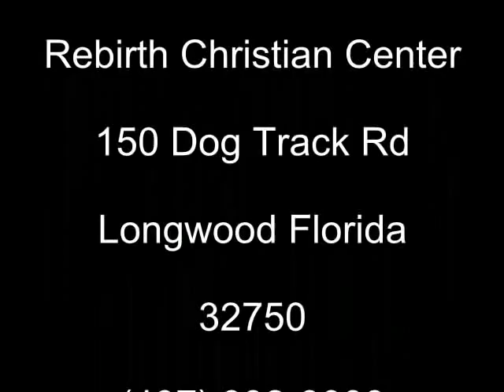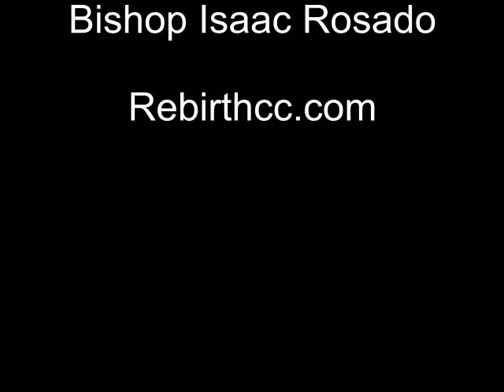All I need Is you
Rebirth Christian Center is a family friendly church that is ready to reach out to you with open arms. We love people just as Christ loves us.
General Information
The VISION of Rebirth Christian Center is to Win, Consolidate, Disciple, Form, Send

Mission
The MISSION of Rebirth Christian Center is: To expand the Kingdom of God, engaging the Model of Jesus to disciple his people and align them with his Word.